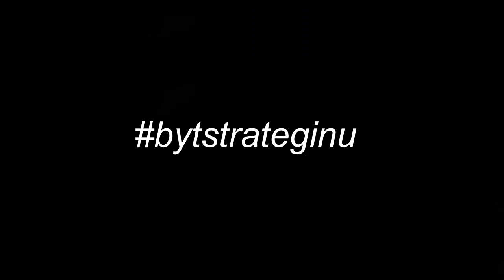Tegnell, Sven Melander och Lasse Åberg